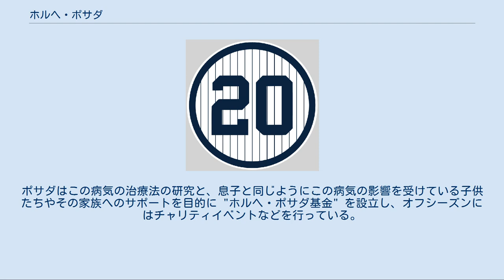ホルヘ・ポサダ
ホルヘ・ラファエル・ポサダ・ビジェタ（Jorge Rafael Posada Villeta , 1970年8月17日 - ）は、プエルトリコ・サンフアン出身の元プロ野球選手（捕手）。
右投両打。
 デレク・ジーター、アンディ・ペティット、マリアノ・リベラと並び、ニューヨーク・ヤンキース生え抜きの"Core Four"の1人であり、長年に渡りチームを支えたフランチャイズ・プレイヤー。
現役生活17年でオールスター出場5回を誇る。
2015年には背番号20がヤンキースの永久欠番に指定された。
 1970年、プエルトリコのサンフアン・サントゥルセ地区で生まれる。
父親はロッキーズの中南米担当スカウト、叔父はドジャース傘下のマイナーリーグで打撃コーチを務めるなど野球一家で育つ。
後に地元大学に進学し、当時はバスケットボール、バレーボールや陸上競技の短距離走など野球以外の競技にも打ち込んだ。
 1990年、ドラフト24巡目でヤンキースから指名され入団。
マイナー時代は二塁、三塁、外野とさまざまなポジションをこなし、1995年のメジャーデビューと同時に捕手に定着した。
デビュー2年目まではほとんど出場機会がなかったが、3年目の1997年には60試合に出場し、打率.250・6本塁打・25打点と徐々に頭角を表す。
 1998年はシーズンを通して出場し、打率.268・17本塁打・63打点を記録。
チームのワールドシリーズ制覇に貢献した。
翌1999年は17個の捕逸を記録しレギュラー定着に課題を残したが、チームは2年連続のワールドシリーズ制覇を果たした。
 2000年、第二捕手であったジョー・ジラルディがシカゴ・カブスに移籍すると、正捕手の座を不動のものとする。
打撃力も向上し、チームの主軸打者としても活躍、打率.287・28本塁打・87打点を記録した。
ニューヨーク・メッツとのサブウェイ・シリーズとなった同年のワールドシリーズでは好リードを披露。
チームを優勝に導いた。
 2003年には自己最多となる30本塁打・101打点を記録し、MVPの投票ではアレックス・ロドリゲス、カルロス・デルガドに次ぐ3位。
 2004年は5月12日のエンゼルス戦で送球が顔面に直撃し、鼻骨を骨折。
4試合を欠場した後、出場を続けたが、このけがを境に好調な打撃が不調に。
7月11日のデビルレイズ戦で足首をねんざし、医師から出場できる状態ではないと言われたが、翌戦を先発出場。
最終的には、打率.272・21本塁打・81打点と前年より成績が低下し、シルバースラッガー賞とオールスターの連続受賞・選出が4年で途切れた。
 2007年はアメリカンリーグ4位の打率.338という高打率を記録し、4年ぶりにシルバースラッガー賞も受賞したが、チームは3年連続で地区シリーズ敗退となった。
シーズン終了後の11月29日にはヤンキースと4年総額5240万ドル（当時のレートで約58億円）で再契約した。
 2008年は4月28日に右肩痛でキャリア初の故障者リスト入り。
6月に復帰したが、万全でない右肩の状態は送球や捕球に悪影響を及ぼし、ホセ・モリーナが代わりに先発マスクをかぶる機会が増えた。
ポサダは指名打者や一塁手としての出場を模索したが、7月26日にゼイビア・ネイディがトレードで加入したことに伴い、「チームの助けになることを誇りを持ってきた。しかしゼイビアが加わったことで復帰への重圧は軽減された」と表明。
7月20日に右肩関節唇損傷で再び故障者リスト入りした後、7月30日に手術を受け残りのシーズンは出場しなかった。
 2009年、9月1日のオリオールズ戦で、2回表にボールカウントを間違えて4ボールになったにも関わらず一塁に向かわなかったために審判に指摘されてフォアボールで出塁し、さらに同試合の5回表にはストライクカウントを間違え、2ストライクの時点でベンチに戻りかけるという珍プレーを見せた（しかし、戻ったその打席でホームランを放った）。
9月16日のブルージェイズ戦では相手投手のジェシー・カールソンと乱闘騒ぎを起こし、カールソンと共に3試合の出場停止処分を受けた。
そして2年ぶりとなるプレーオフ進出に貢献した。
 2010年6月にはヤンキースの選手としては1937年のビル・ディッキー以来となる二試合連続満塁本塁打を放つ。